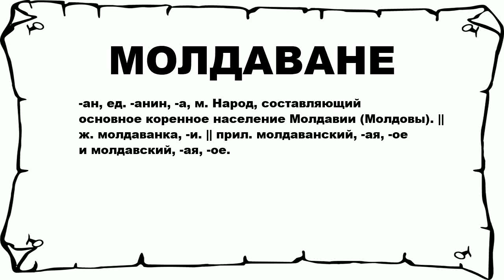МОЛДАВАНЕ - что это такое? значение и описание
Хочешь знать что значит МОЛДАВАНЕ? тогда слушай до конца. n n -ан, ед. -анин, -а, м. Народ, составляющий основное коренное население Молдавии (Молдовы). || ж. молдаванка, -и. || прил. молдаванский, -ая, -ое и молдавский, -ая, -ое. n n Больше слов